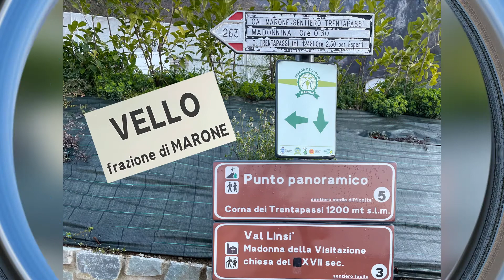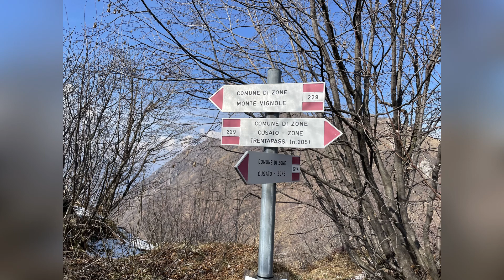Corna Trentapassi mt.1.248 - Monte Vignole mt. 1.095 - Punta Cunicolo mt. 1.034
Da Vello Comune di Marone (BS)